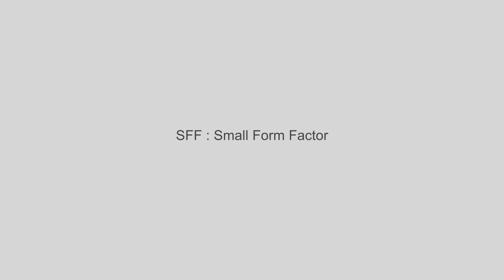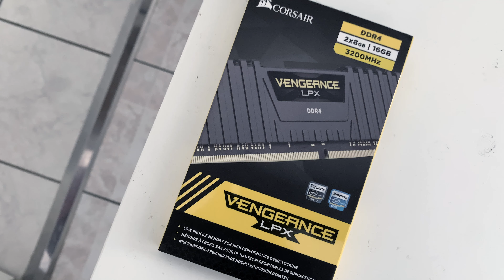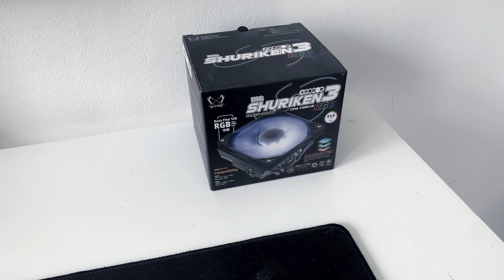iQunix ZX-1 I Ultra mini gaming PC I SFF ITX I FR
J'ai toujours aimé construire des ordinateurs. Puis j'ai découvert les tours petits formats et j'en suis tombé amoureux. Dans cette vidéo, je passe sur un mini PC gamer grâce au boitier iQunix ZX-1. Un montage propre en 6 minutes.

Bienvenue sur ma premiere vidéo. Installez-vous et profitez du voyage.

Rejoignez-moi
Ma newsletter ↓

Noctua NFP-12 Redux
i5 9600K
Corsair Vengeance
Scythe Big Shuriken 3
NZXT X52 WaterCooling
Corsair SF600